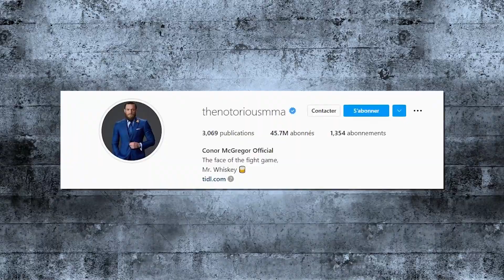The Rise And Fall Of Conor Mcgregor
Hello and welcome back to The MMA Bar.

Today's title is obviously provocative and we will discuss the legendary rise of the one-time king of combat sports Conor McGregor, all of his fights, and his fall from the position he once was in the UFC and combat sports.

Conor McGregor was one of the most dominant fighters in the history of UFC and we know he still has the skills to be.

But does he still have the desire?

In today's video we look at "The Rise And Fall Of Conor Mcgregor"...keep watching to see all of his fights, and his fall from the position he once was in the UFC and combat sports.

Inspired by "'Conor McGregor back throwing heavy kicks on previously broken leg: "They were nice. Good."

Inspired by "Conor McGregor cracks a power jab as return continues".

Inspired by "McGregor vs Chandler PROMO ''The King is Back'' 2022".

Inspired by "Jorge Masvidal Declares Innocence, Rips Conor McGregor - MMA Fighting"

On "The MMA Bar" we will go through MMA Fights, UFC Fights and MMA News in general. Also we will talk about the legends of this sport.